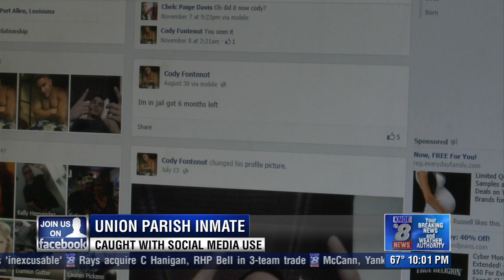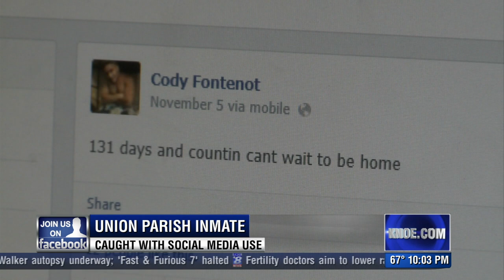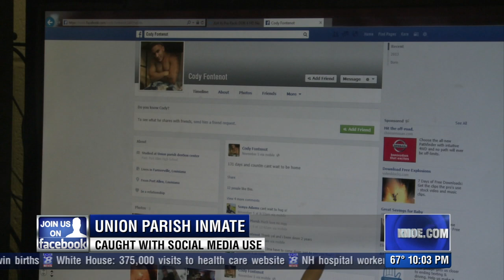Hilary Hunt resume reel 2013